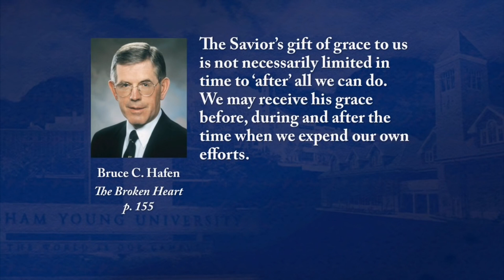Brad Wilcox - His Grace is Sufficient